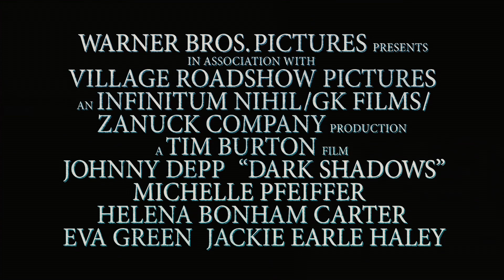SOMBRAS TENEBROSAS - Trailer 1 HD subtitulado al español oficial de Warner Bros. Pictures